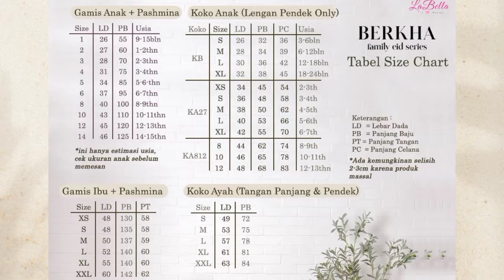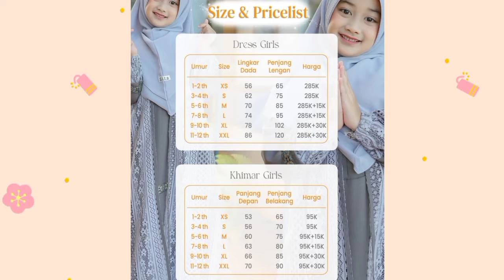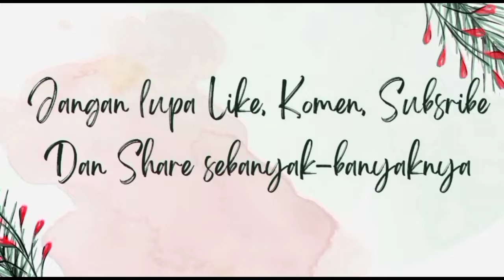Banyak Pilihan Sarimbit Untuk Lebaran 2023 @seplystorebandarbatang1484 || 0857-4191-7393